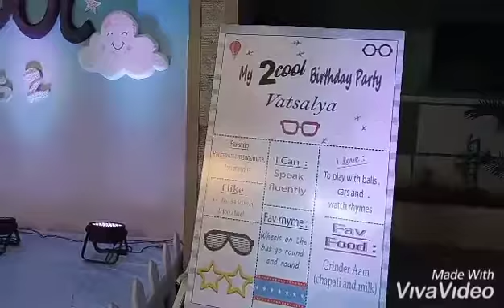2 cool 2nd birthday party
Hs pro lightings and events